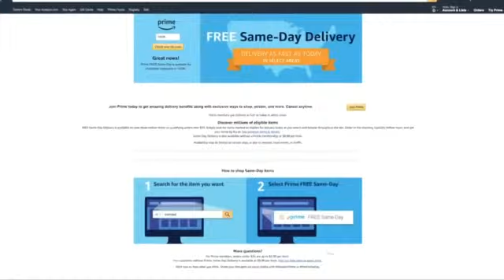Target expands same-day shipping